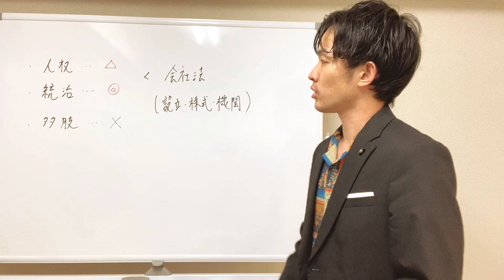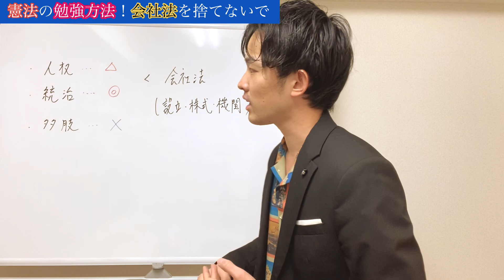【行政書士試験】憲法の勉強方法 / 「会社法を捨てろ」は古い戦略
200名以上参加　無料受験コミュニティ

ーーー

ーーー

Toaru塾講師